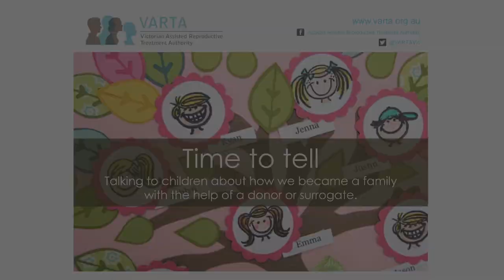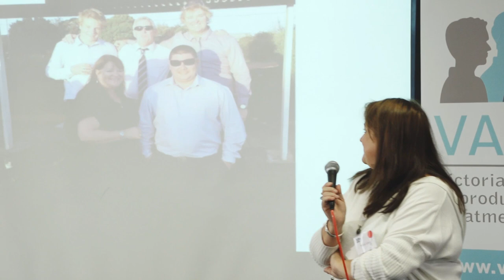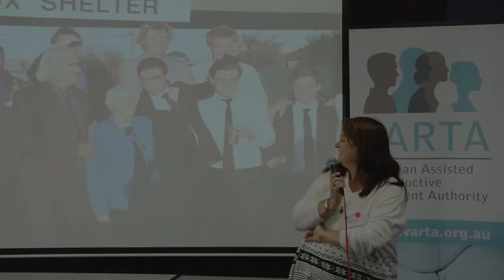Kerry talks about telling their sons about donor conception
Despite having their sons in the secretive era of donor conception in the1980’s, Kerry and her husband Greg had concerns that their story would come out later and so chose to be very open with their sons and their extended family from the start. They are so glad they did as a recent medical diagnosis requiring a bone marrow transplant would have revealed the secret at a very traumatic time.
Kerry used a children’s book to explain their story to their sons. She also needed to repeat the story whenever her children forgot what they had been told. She is pleased with their decision and wouldn’t do it any other way. Her sons, now in their twenties, are well adjusted and comfortable and couldn’t love their Dad more.